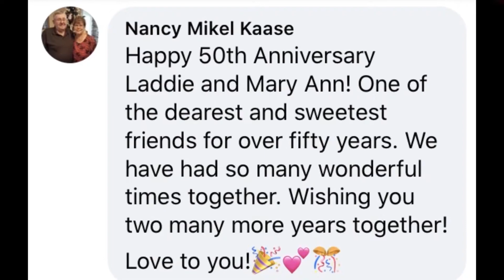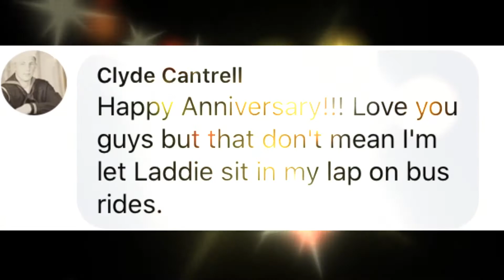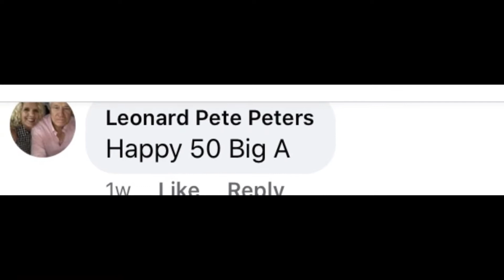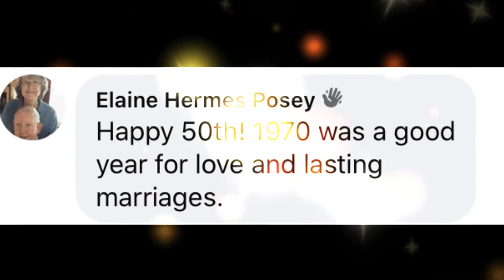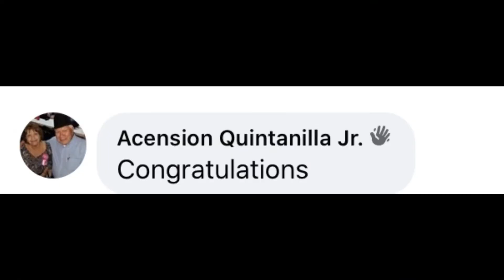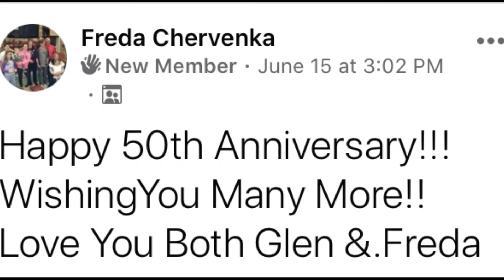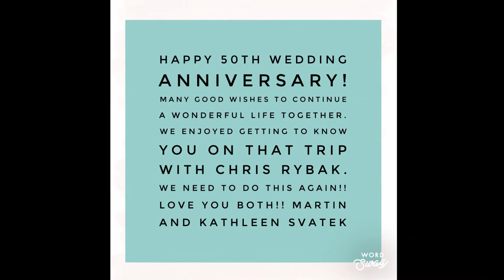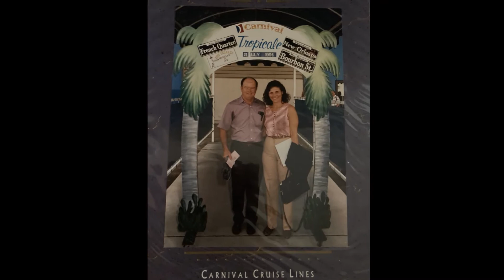Barcak 50th Anniversary